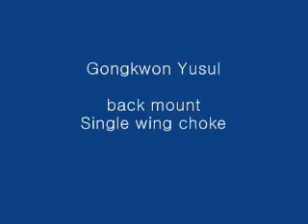42(ground 2)back mount Single wing choke(Korea jiu jitsu)Hapkido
(Korea jiu jitsu Gongkwon Yusul)
back mount Single wing choke